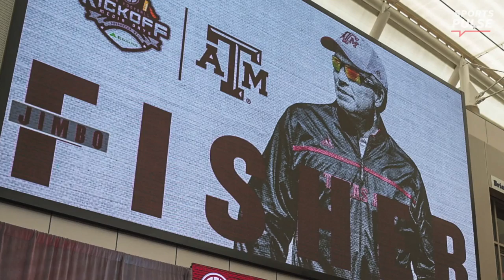Former Texas A&M player creates transfer dilemma for NCAA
Dan Wolken breaks down a case wherein a former Texas A&M player alleges that the culture at Jimbo Fisher's program forced him to transfer.